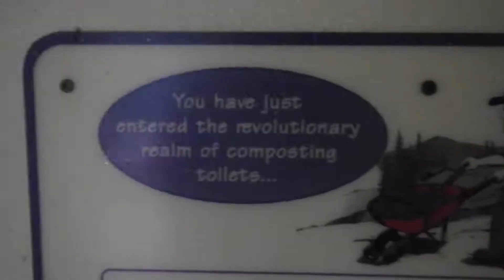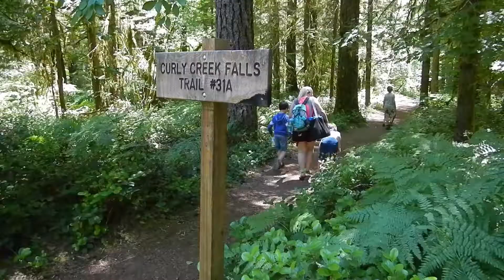Family Time 16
Field Day, Lewis River Campground and 4th of July.